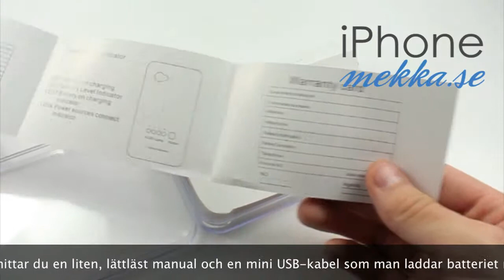Nödladdare till iPhone - Bluestorm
Mycket praktisk nödladdare till iPhone. Ta med den på resan och mer än FÖRDUBBLA batteritiden!

Detta extra batteri finns till alla iPhone modeller: iPhone 4/4s, iPhone 3G/3Gs